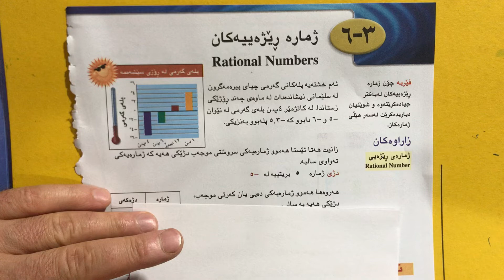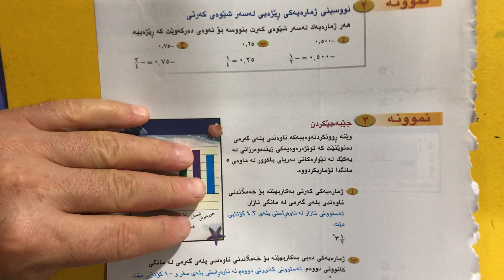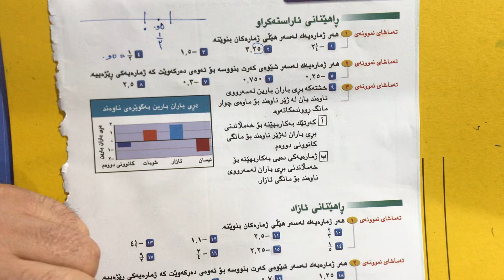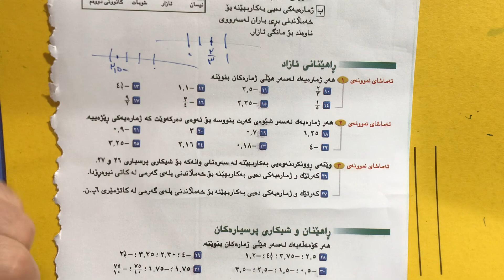لاپه ره ١١٨ بؤ١٢١